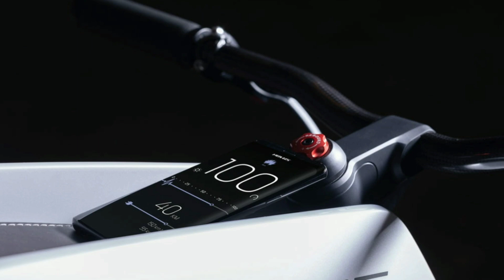NOVUS Electric Motorcycle साइकिल जैसी दिखने वाली इलेक्ट्रिक मोटरसाइकिल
The latest German electric motorcycle company NOVUS has just unveiled their new model at CES 2019 in Las Vegas. The bike sports one of the most innovative carbon fiber frames ever seen on a production electric motorcycle. However, the price puts this electric motorcycle into the top-tier of luxury two-wheeled EVs.

NOVUS electric motorcycle

$39,500. Plus VAT.

That’s the price, and let’s get it out of the way right now. Because even though this bike is going to be unobtainium for most people, there’s still a lot to appreciate in the design.

So let’s forget about the fact that you and I will probably never ride or touch one of these. Instead, let’s take a look at what happens when you give engineers and designers the ability to create an electric motorcycle without the confines of pesky limitations like budgets.

The most visually striking component of the NOVUS electric motorcycle is the frame. A carbon monocoque, it performs doubly duty as both the structural exoskeleton and elegant body of the bike. It is also much lighter than steel, aluminum or any exotic frame material.

The rear motor is a direct-drive hub motor that the company claims puts out 200 Nm of torque. If true, that would make it one of the torquiest electric motorcycles ever. For reference, the Curtiss Zeus has only 196 Nm of torque, which provides it a 0-60 mph time of 2.1 seconds. So 200 Nm might be a bit of a stretch here

Even so, at 14 kW peak power, the NOVUS motor packs quite a punch as it powers the 85 lb (39 kg) bike up to its maximum speed of 60 mph (97 km/h). That top speed means the NOVUS electric motorcycle is best employed as an urban assault bike or for cruising on winding back country roads. Highway capable, it is not.

But honestly, with a bike that looks this wild, you want to be going slow enough for people to see it anyways

The Li-ion battery is mounted low on the bike to reduce the center of gravity and improve handling.

It is rated for 60 miles of range and can be recharged to 80% in 1 hour. With such a small battery compartment though, that 60 mile (97 km) range is almost certainly not measured at its 60 mph (97 km/h) top speed.

The NOVUS electric motorcycle incorporates front suspension into a single strut in the fork below the headset. The specially developed carbon fiber front fork matches the unique design of the bike and the hardness of the damper is adjustable.

NOVUS hasn’t indicated how much travel that unique suspension fork is capable of, but claims that it has “enough suspension travel ensure a comfortable ride with precise response.”

The bike’s rear suspension is nearly invisible, hidden just above the rear swingarm in a recess in the carbon frame.

“The deflected air damper is adjustable in both rebound and compression and can be adapted to the road conditions at any time.”

Braking is accomplished with dual hydraulic floating caliper disc brakes. In keeping with the bike’s central theme, even the brake levers are made from carbon fiber.

Those carbon levers engage the ultra-light monoblock calipers to grip the dual 230 mm brake discs.

While the headlight plays a prominent design role in most electric motorcycles, it is nearly hidden on the NOVUS. Integrated directly into the stem, the LED light turns with the handlebars. However, it appears to have an oddly steep angle that doesn’t seem to throw the light sufficiently forward.

With a similarly hidden style, the tail light integrates into the carbon fiber monocoque frame. Sitting flush, it is visible when illuminated but nearly hidden when not in use.